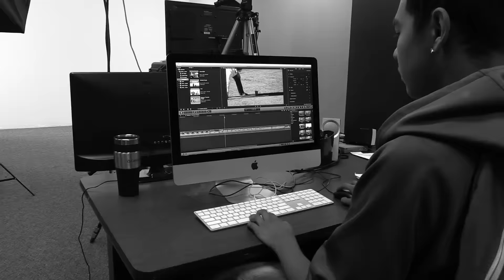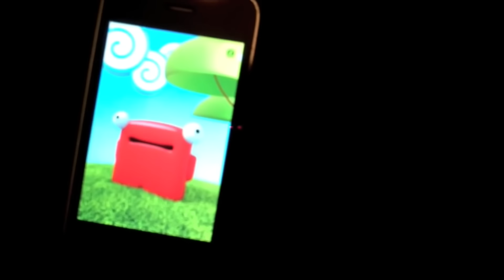The Pulse EP36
Announcements, Friday 4.8.16